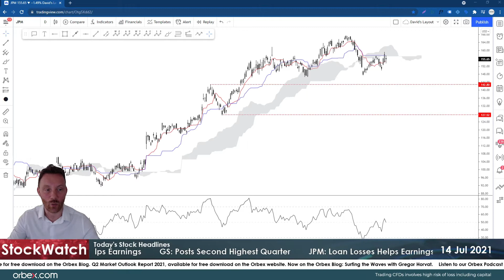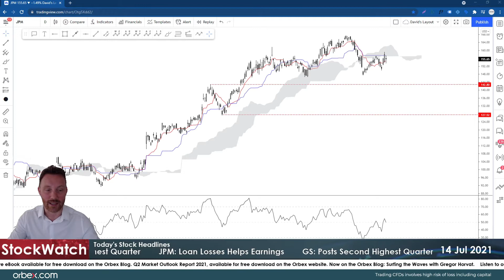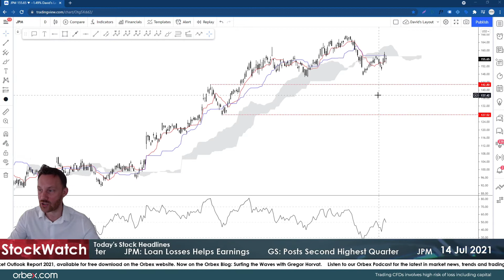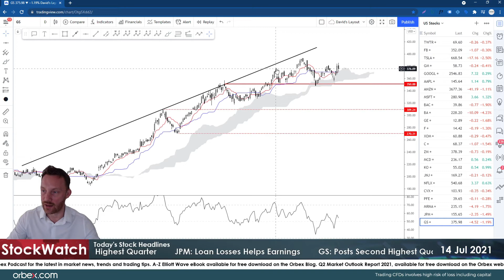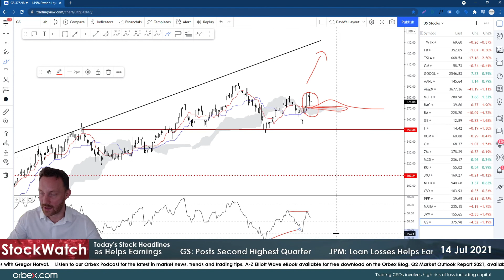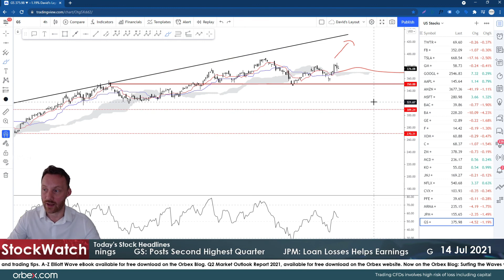Orbex: US Bank’s Earnings Boost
JPMorgan Chase on Tuesday reported second-quarter profit and revenue that exceeded analysts’ expectations as the company released money set aside for loan losses.

Goldman Sachs earnings were also buoyant as they were propelled by strong performance in investment banking.

In addition, they also posted the second-highest revenue quarter ever, behind the first quarter of 2021.

Timestamps
JPM 02:00
GS 03:35